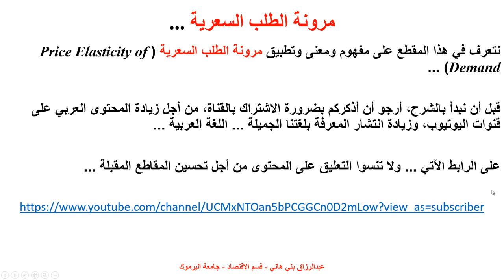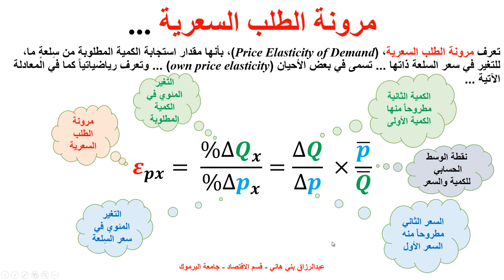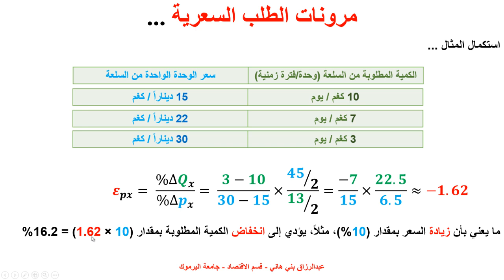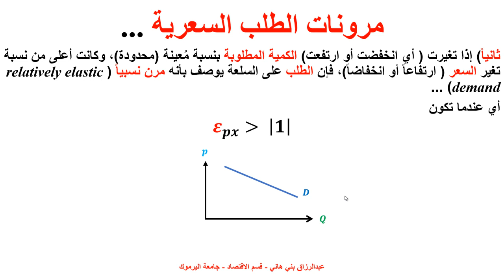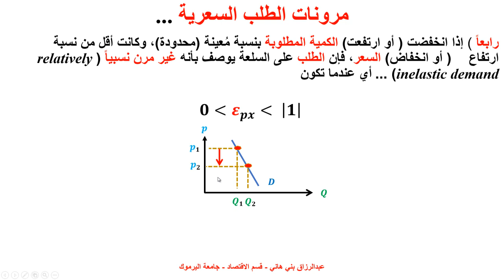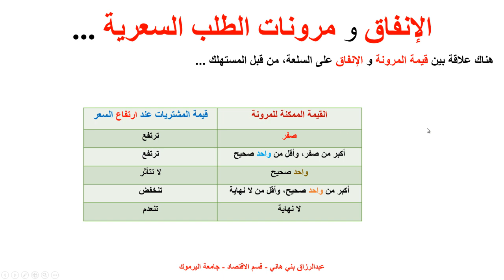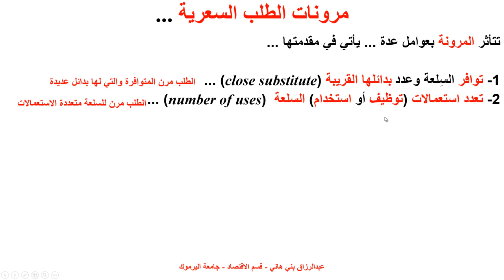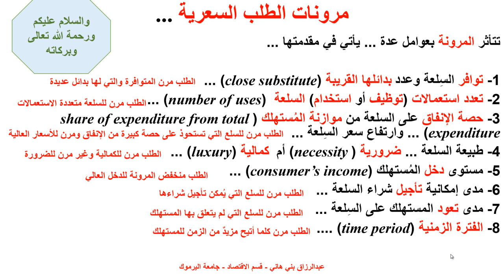مرونات الطلب السعرية Price Elasticity of Demand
يشرح هذا المقطع مفهوم مرونة الطلب السعرية Price Elasticity of Demand  مع بعض الأمثلة والتطبيقات